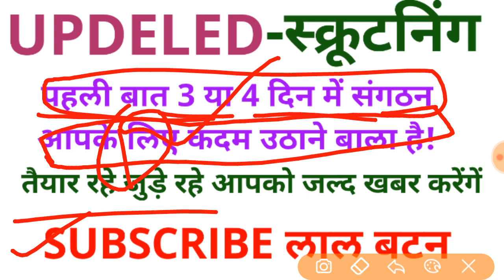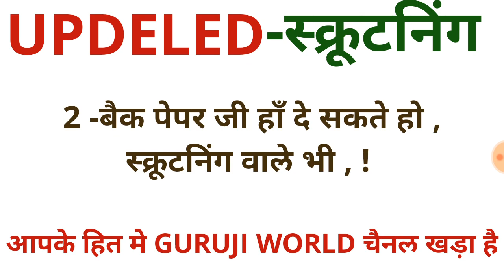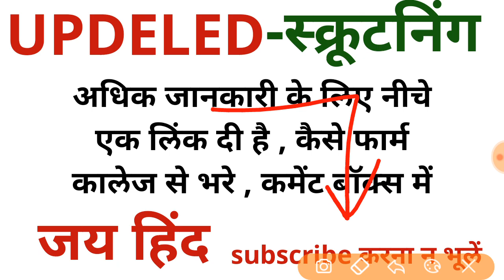UPDELED SCRUTNING बाले बैक पेपर दे पाएंगे BACK PAPER SCRUTNING FIRST SEM SECOND SEM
डीएलएड बैक सेमेस्टर back semester fail incompleate result updeled btc इंकॉम्प्लेट फेल
आपकी सहायता करेंगे जितना हो सकेगा परेसान न होना! ये वीडियो जरूर देखें बैक ,fail बाले
 बैक सैमेस्टर updeled fail result बैक पेपर back paper back semester first semester second semester fail back सेकंड सेमेस्टर फर्स्ट सेमेस्टर बैक फेल btc back सेमेस्टर scurtning last date first semester deled second semester deled scrutning farm updeled 1st सैमेस्टर सेकंड।।।।।* सैमेस्टर स्क्रूटनिंग लास्ट डेट।।।।।।